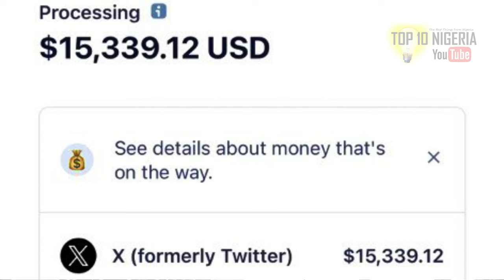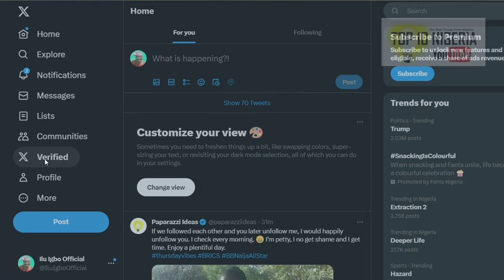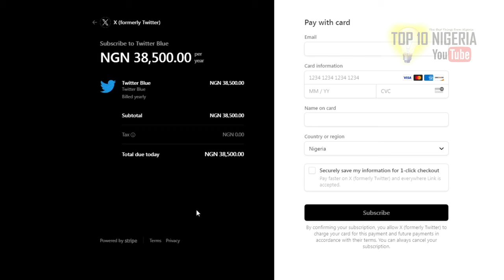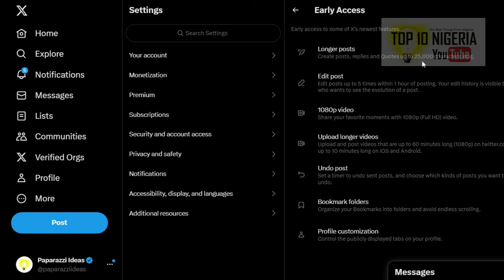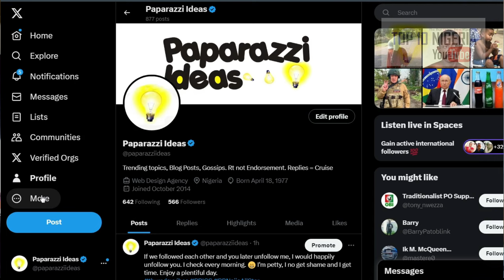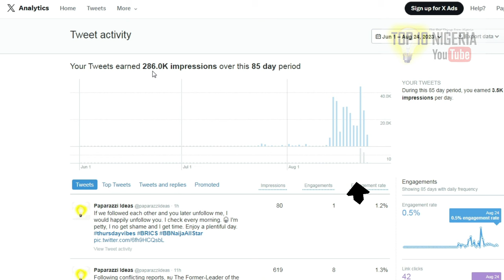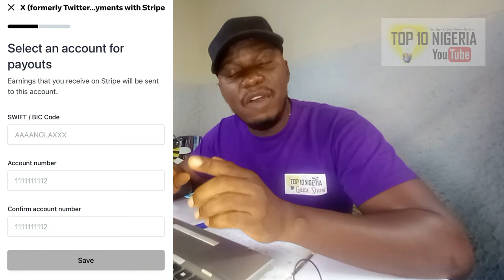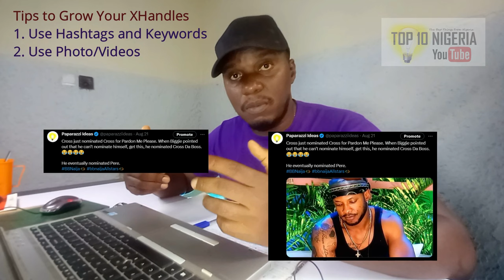COMPLETE GUIDE: Step by Step, Twitter Blue, Ads Sharing Revenue, X Premium, Analytics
Everything you need to know about Twitter, X, Blue,  Premium, Pro, Monetization, Ads Sharing Revenue and tips for Growing your handle.

00:00 - Introduction
01:15 - Twitter and X Explained
02:00 - How Much Can You Make on X?
04:00 - Twitter Blue Explained
05:05 - Step by Step: How to get Twitter Blue
12:55 - Features of Twitter Blue or X Premium of X Pro
15:36 - Step by Step: How to Monetize your X Handle
26:34 - Tips for Growing your Twitter handle

With Love,
From Paschal.

list=PLMywQAje6D7Nv4_9VabfA40ONNtoUrJxU

1. Accomplishing the Unaccomplished
Okwara/dp/B0072NFLY8

PREMIUM PHOTO FOR YOUR ADVERTS?

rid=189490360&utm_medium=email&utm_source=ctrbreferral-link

up.